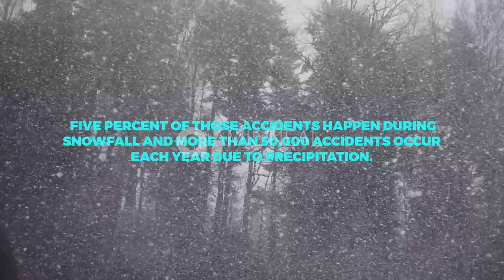A2Z SMART CAR COVER